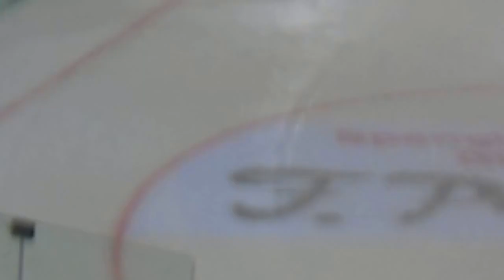Egna-Hockey Milano 2-3 dtr 16.10.2014 VITTORIA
Super Vallorani e Super Caffi ci fanno vincere meritatamente,
festa finale e doveroso omaggio a Manuel Lo Presti